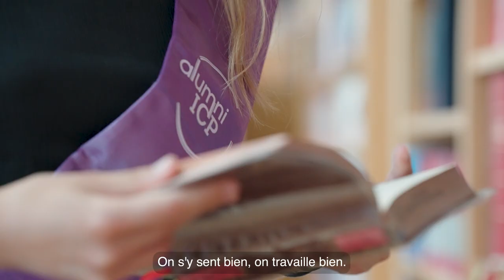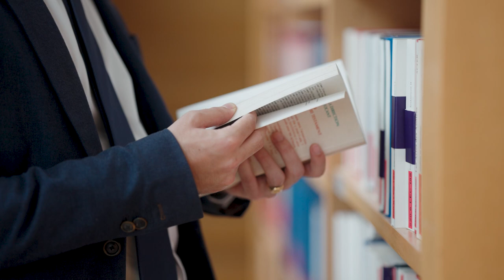L'ICP : un souvenir unique pour chaque diplômé !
Alors que l'ICP célébrait ses diplômés de la promotion 2022 le 9 juin dernier, nous sommes allés à la rencontre de Chloé et Romain. Ils nous ont parlé de leur expérience à l'ICP.

Chloé Bergault est diplômée de la licence Humanités et Romain Clicquot de Mentque est diplômé du master Philosophie.
Ils étaient tous les deux sur le campus parisien de l'ICP le 9 juin 2023 pour assister à leur remise de diplômes.